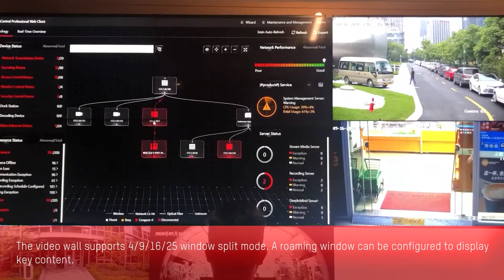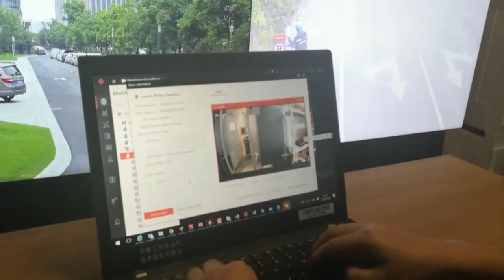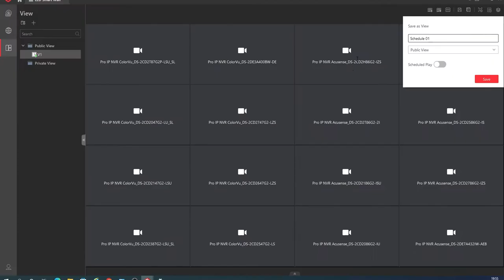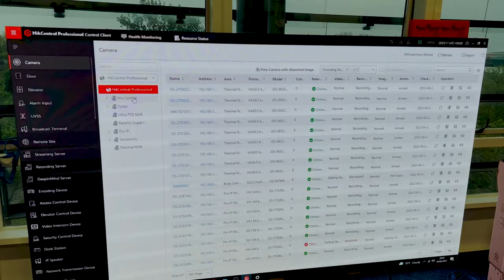HikCentral Professional Control Room Solution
With HikCentral Professional's Control Room Solution, you can transmit all live video streams to the control room and display them on a video wall.

With the easy-to-use VMS platform, operators can efficiently monitor a large number of cameras and spot incidents swiftly.